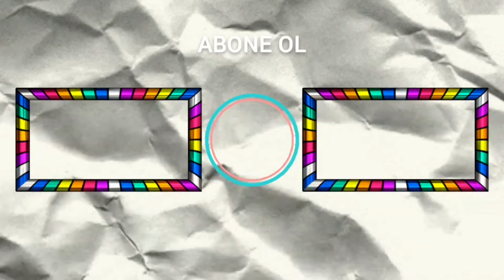OYUNA ACİL GELMESİ GEREKEN OTOBÜSLER / BUS SİMULATOR ULTİMATE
5000 KİŞİLİK DEV BİR AİLE OLDUK! HEDEF NİCE 10.000 KİŞİ VE DAHASINA...🙏

İzleyebileceğin Videolar ;

                        📽 TPG MEDYA 📽

ETİKET;

Otobüs Simulatör Ultimate
Bus Simulator Ultimate
OTOBÜS SİMULATÖR ULTİMATE
Bus Simulator Ultimate
alibeyköy
alibeyköy cep otogarı
travego x
bus simulator ultimate güncelleme yeni
exxen
otobüs simulator
bus simulator ultimate amerika
bus simulator ultimate america
bus simulator ultimate new-york
bus simulator ultimate los angeles
bus simulator ultimate yeni ülke
bus simulator ultimate para hilesi
bus simulator ultimate para kasma
bus simulator ultimate sınırsız para kasma
bus simulator ultimate apk
bus simulator ultimate hile
otobüs simulator ultimate para kasma
otobüs simulator ultimate hile
otobüs simulator ultimate apk
otobüs simulator ultimate para hilesi
otobüs simulator ultimate para kasmak
Amerika
America
ABD
elektrik
elektrikli otobüs
tesla
tesla sima
yeni kokpit
zuuks game
bus simulator ultimate ABD
bus simulator ultimate yeni yollar
bus simulator ultimate sınırsız para hilesi
bus simulator ultimate otobüs
bus game
mercedes-benz
mercedes-benz travego
travego 19
travego 15
2020
2021
2022
otobüs oyunlari
otobüs
bus
bus team
gameplay
play store
1.4.8 güncellemesi
pubg
brawl stars
game
2020
2021
play store
tpg
tpg medya
Fortnite
ASMR
Slime
Rainbow
Prank
Worst
NFL
Makeup
Moment
Wrone
Eating
PubG
NBA
Ultimate
Hack
FIFA
Player
Mystery
Insane
Roblox
forex
i fore
is bankasi
hisse
eba
meb
para kazanma